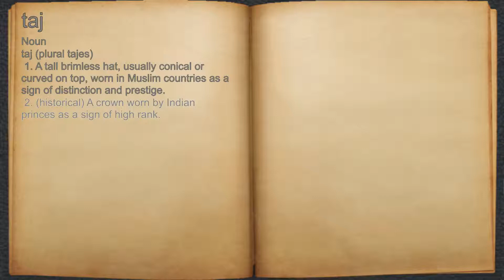What does taj mean?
A spoken definition of taj.

Intro Sound:
Typewriter - Tamskp